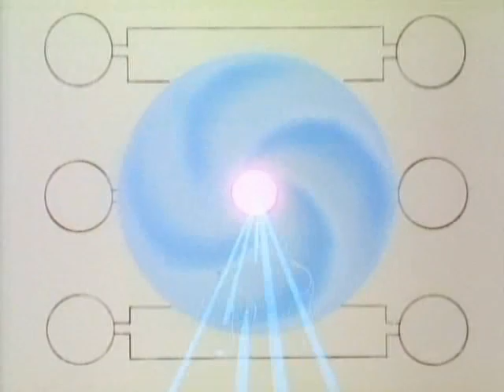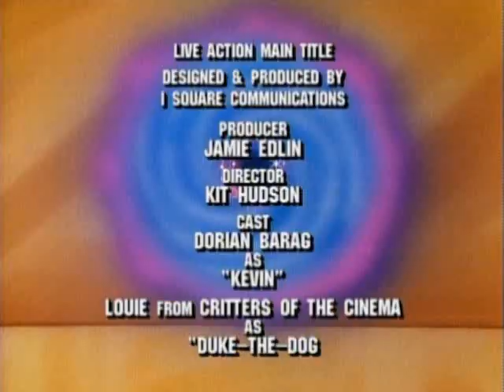Captain N The Game Master'' VIDEOLYMPICS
CAPTAIN N THE GAME MASTER
VIDEOLYMPICS
SEASON 1, EPISODE 4
SEPTEMBER 30,1989